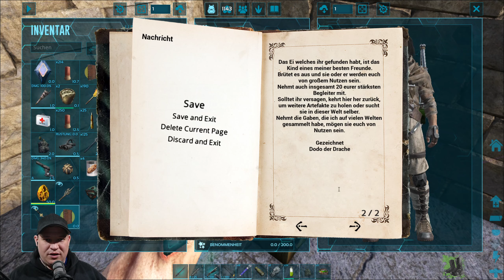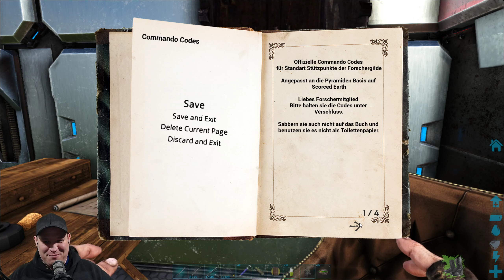ARK Singleplayer 🦕 | #125 | Artefakte & eine Nachricht des Drachen! 🦕 [Gameplay/Deutsch]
🦕 ARK Singleplayer Gameplay Deutsch - FRAGEN? Schaut in die Videobeschreibung! ️🦕

►DIESER KANAL◄

►SOCIAL MEDIA◄

►YOUTUBE KANÄLE◄

►AKTUELLE PROJEKTE AUF DIESEM KANAL◄

►KURZE SPIELBESCHREIBUNG◄

Die folgenden Features sind im Spiel seit dem Tag 1 Early Access release. Wir haben noch viele weitere Aspekte und Verfeinerungen für die fortlaufende Entwicklung geplant. Hier findest du, was du bisher in ARK erleben kannst:

ZÄHME, TRAINIERE, ZÜCHTE UND REITE DINOSAURIER IN EINEM LEBENDEN ÖKOSYSTEM

▶️ Publisher: Snail Games USA, Studio Wildcard